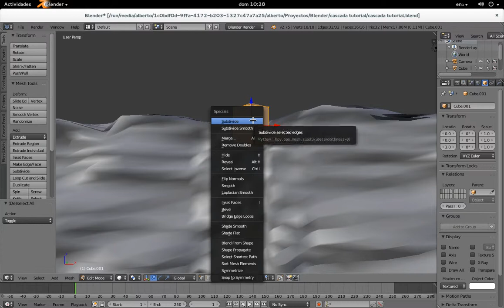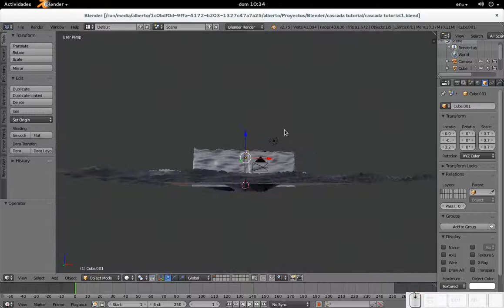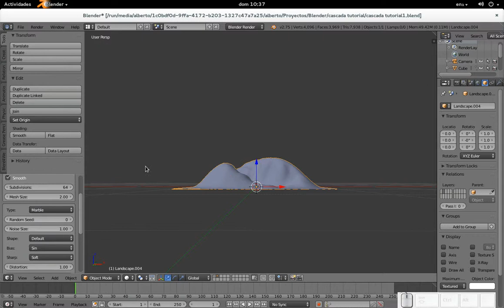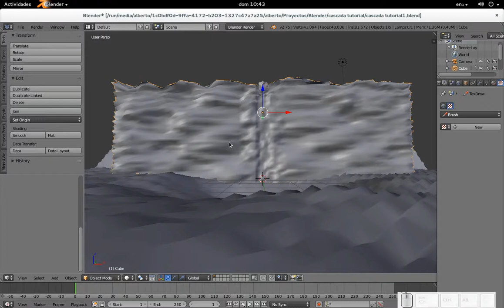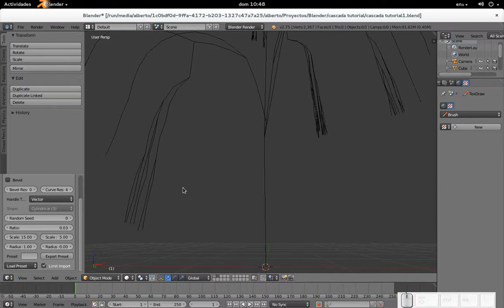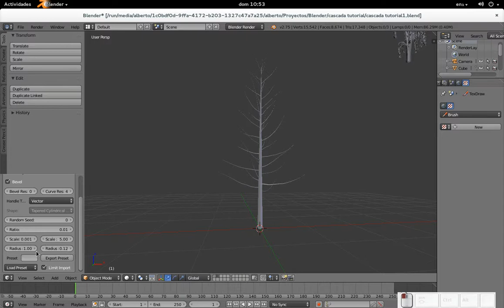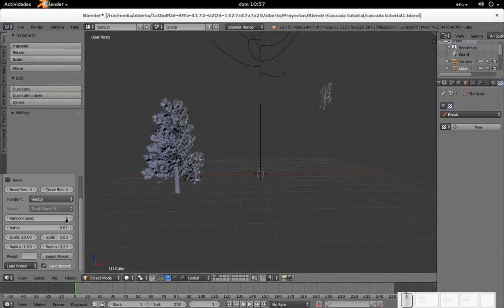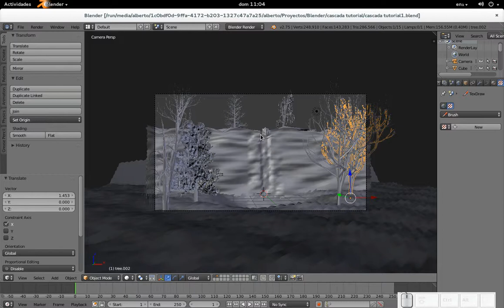Blender: Haciendo una cascada 2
Segundo vídeo de esta serie, en la que prácticamente no hacemos más que incluir algunos árboles, explicando dos complementos (addons) de mucha utilidad:
    ANT Landscape
    Sapling (Add Tree)
Si desean el archivo .blend, lo pueden descargar desde mi blog Diseño Libre: